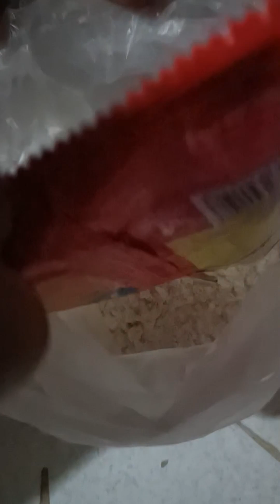my own version of fried chicken for baon/